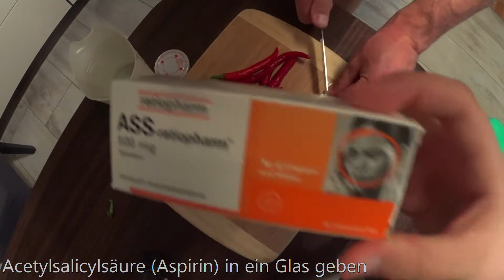Chilis einlegen Preserve chili peppers Chili Schote Peperoni haltbar machen _/) sailing to go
Getrocknete Chilischoten werden früher oder später auf dem Boot oder im Caravan feucht und fangen an zu schimmeln. Zum Kochen nehmen wir gern frische Chilis. Mit wenig Aufwand bleiben die Schoten über viele Monate frisch im Glas, nicht nur auf dem Boot der beim Camping. Diese Methode hat sich vor allem auf Langfahrt sehr bewährt und kann auch unterwegs hergestellt werden.

Zutaten: Glas mit Schraubverschluss, Wasser, Acetylsalicylsäure (ASS), Raps- oder Sonnenblumenöl, frische Chilischoten.

Dried chili peppers sooner or later get damp on the boat or in the caravan and start to go moldy. We like to use fresh chilies for cooking. With little effort, the pods stay fresh in the glass for many months, not only on the boat or when camping. This method has proven its worth especially on long journeys and can also be used on the travel.

Ingredients: glass with screw cap, water, acetylsalicylic acid (ASA), rapeseed or sunflower oil, fresh chili peppers.